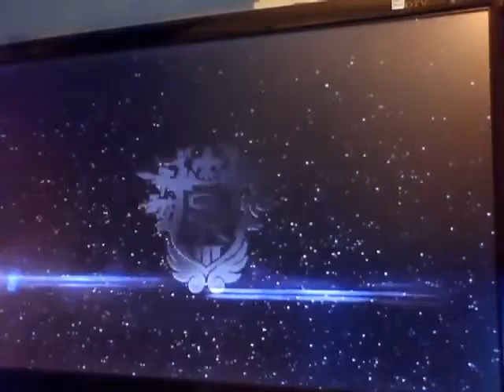Gameplay a Saint Row 3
XD commentate